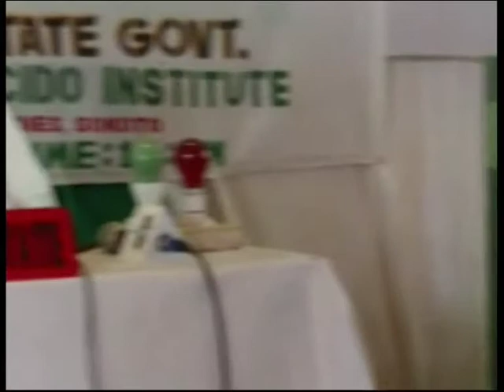2010 Nigerian Qur'an Competition: Muhammad Sulaiman Daura | Katsina 60 Hizb & Tafseer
Muhammad Sulaiman Daura
60 Hizb and Tafsir
2010 Sokoto National Musabawah
Nigerian Musabaqah: National Qur'anic Recitation Competition.
Sultan Muhammadu Maccido Institute for Qur'an and General Studies.
Maiduguri Road, Mabera Mujaya, Sokoto, Sokoto State. 2010.

Grateful indeed we're!!